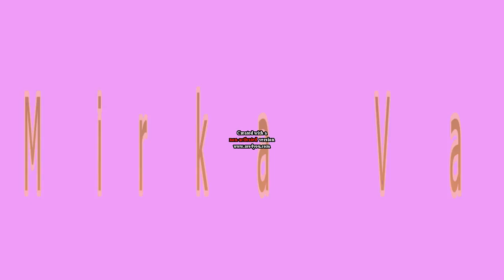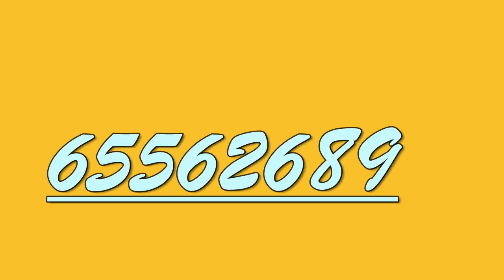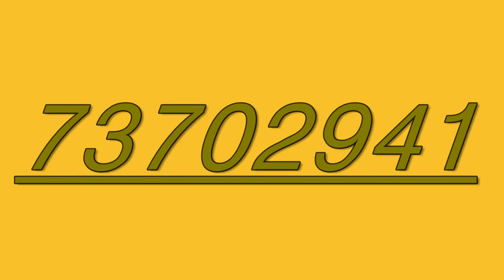1 to 100000000000000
numbers